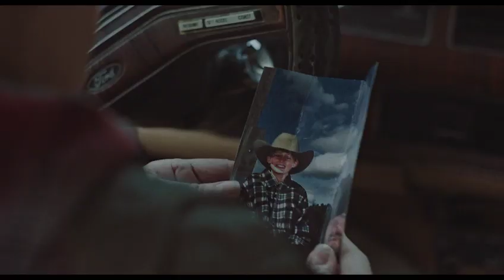Cowboys-trailer 2021 new movie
cowboys-trailer-1_h480p.mov